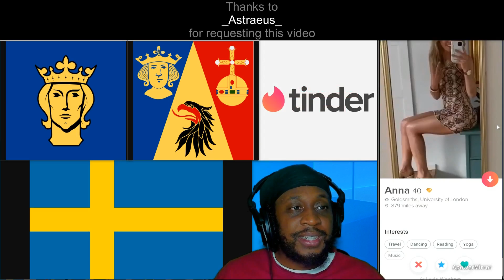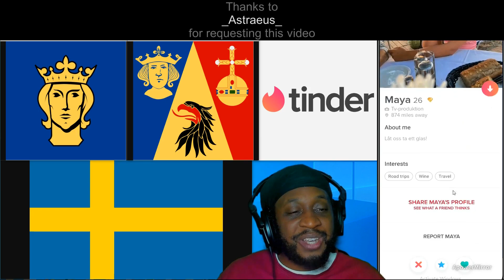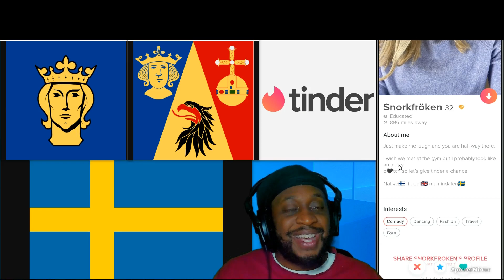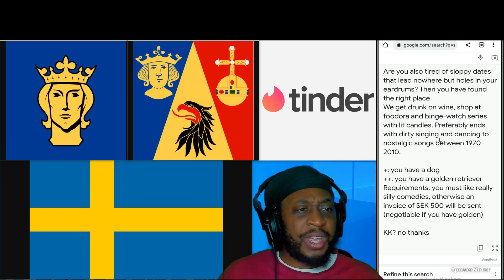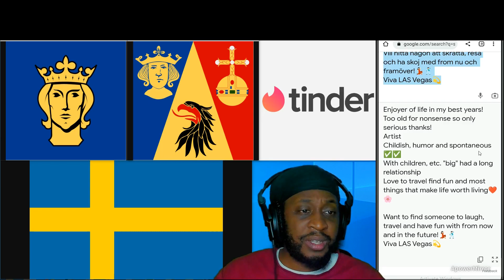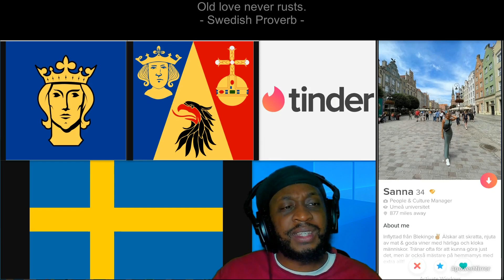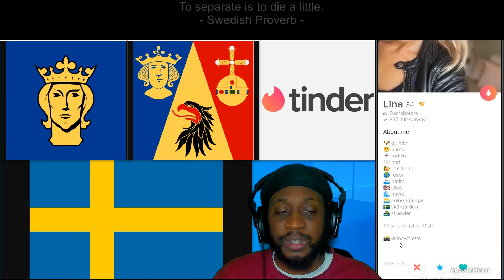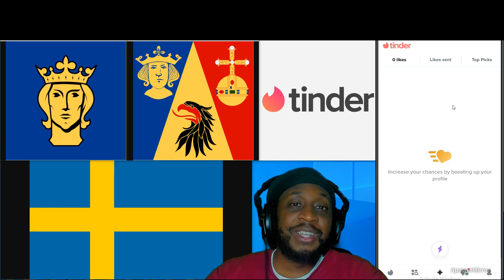Tinder Adventure in Stockholm, Sweden 🇸🇪 with Uncool Jamal (part 2)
Part 2 of the Tinder Adventure in Stockholm, Sweden

Sweden, formally the Kingdom of Sweden, is a Nordic country in Scandinavia

The motto for Sweden is:
För Sverige – i tiden
(English: "For Sweden – With the Times")

A woman or women from Sweden can be referred to as:
Swedish, Swede or Swedes

Stockholm is the capital and largest city of Sweden

The nicknames for for Stockholm are:
| Eken | the Venice of the North | the Venice of Scandinavia |

A woman or women from Stockholm can be referred to as:
Stockholmare, Stockholmer, Stockholmers or Stockholmite

Some of the neighborhoods, boroughs, districts and areas in Stockholm are:

| Bromma | Enskede-Årsta-Vantör | Farsta | Hägersten-Liljeholmen | Hässelby-Vällingby | Kungsholmen | Norrmalm | Rinkeby-Kista | Skärholmen | Skarpnäck | Södermalm | Spånga-Tensta | Älvsjö | Östermalm |

On the top of the screen will show Swedish proverbs.

One of my favourite Swedish proverb is:

- Rather an honest ‘no’ than an insincere ‘yes’ -